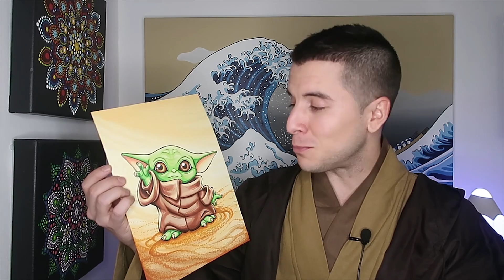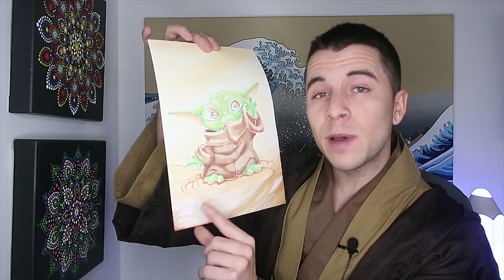Cómo DIBUJAR a BABY YODA - Tutorial - ArteDaniel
Hola a tod@s! En este vídeo, no sólo vas a verme dibujar al siempre entrañable Baby Yoda, sino que, además, voy a enseñarte cómo hacerlo tú mism@; dándote un montón de trucos y consejos para dibujar y pintar, basados en mi experiencia personal y ejemplificándolos con este dibujo.

Vas a poder ver todo el proceso, desde que el papel está en blanco, hasta que el dibujo está totalmente terminado y lleno de color. Sobre todo, voy a profundizar y a enseñarte a utilizar los rotuladores de base de alcohol, una técnica fácil de dominar con un poco de práctica, y con la que se pueden llevar a cabo creaciones extraordinarias.

Espero que os guste, que aprendáis y disfrutéis con el vídeo. No dudéis en escribirme un comentario con vuestras dudas, sugerencias o si queréis más información sobre mi trabajo. :D

▷ PÁGINA WEB
Y como siempre, os invito a que visitéis mi Página Web Personal

Gracias de corazón por ver mis vídeos :) Un abrazo artemaníacos!

▷ MATERIALES UTILIZADOS
- PARA GRABAR:
Cámara foto/vídeo Canon G7x mark II
Batería para cámara Canon G7x mark II
Tarjeta de memoria
Trípode 1
Trípode 2
Kit de iluminación
Micrófono de solapa

- PARA CREAR:
Estuche para dibujantes profesionales =
Rotuladores para delinear (Pack 9 uds.)
Rotuladores de alcohol “Oleep” (80 uds.)

▷ MÚSICA UTILIZADA
INTRO: "Easy Stroll" “FREE COMEDY INTRO MUSIC This is an edit version of the song - 'Easy Stroll' Intro B - 10 seconds” Music by Jay Man